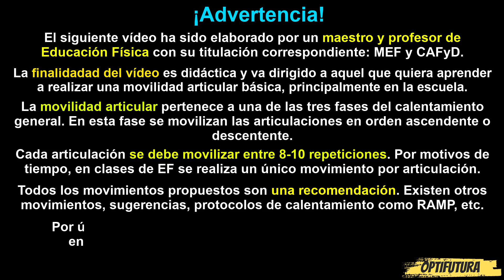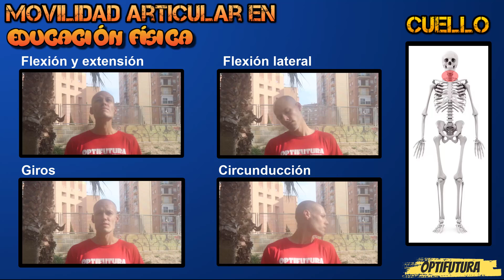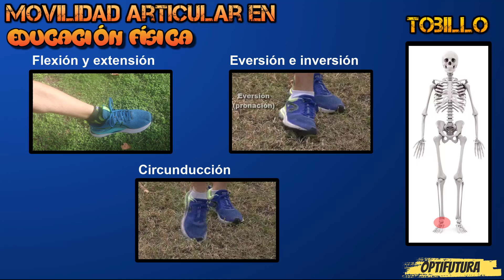🦴🤸🏻‍♂️MOVILIDAD ARTICULAR BÁSICA en EDUCACIÓN FÍSICA [OPTIFUTURA]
¡Hola optifuturos! Volvemos con el apasionante mundo de la Educación Física, concretamente, abordaremos un contenido de aprendizaje fundamental: la fase del calentamiento de la movilidad articular.

Saludos